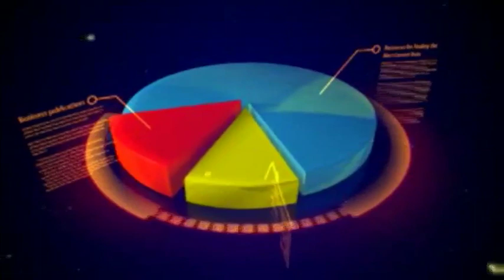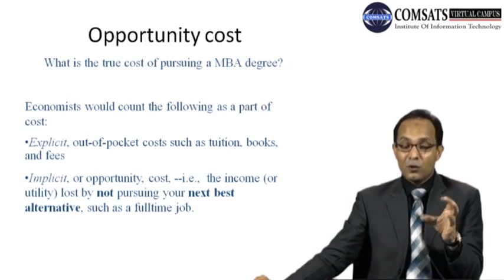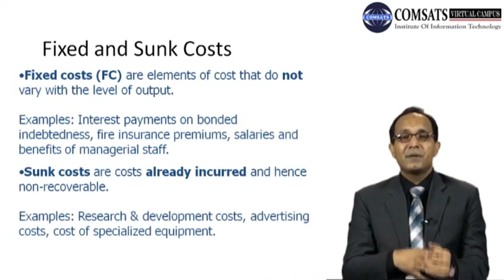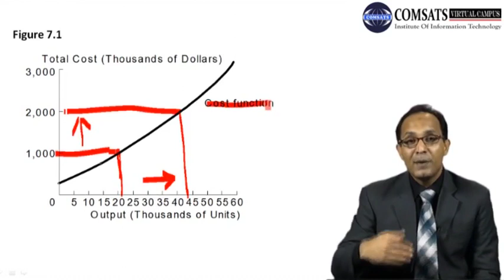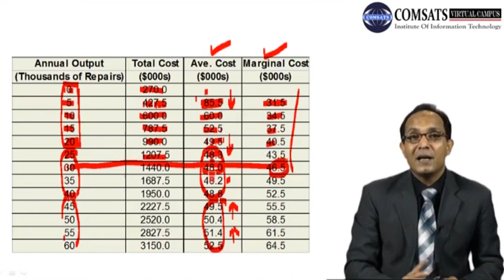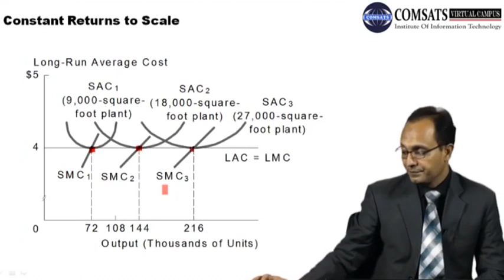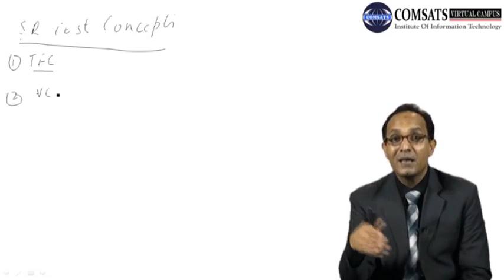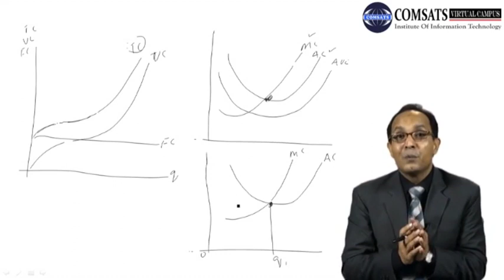Costs of production|Advanced Managerial Economics Lecture in Hindi Urdu ECO682 LECTURE 08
The economic concept of cost and profit
Fixed and sunk cost
Profit maximization with limited capacity
The cost of production
Long run cost
Economies of scale
Economies of scope
The learning curve